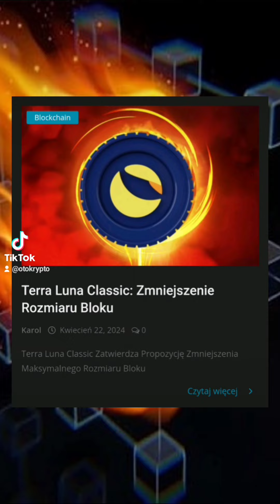22.04.24 Kryptowaluty wiadomości: NFT , XRP , CBDC